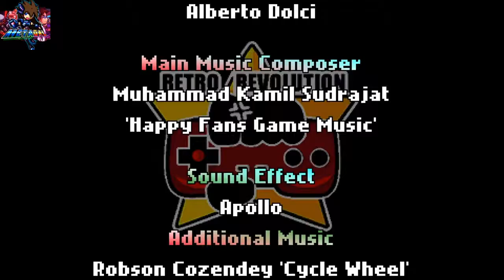METAGAL adventures 3/29/19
MetaGal